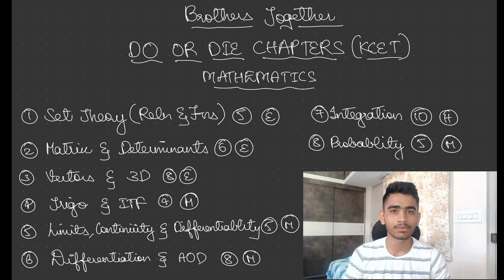Do or Die Chapters of Mathematics for KCET 2023👀 | Revise these in Last 10 Days and get 50/60⌚